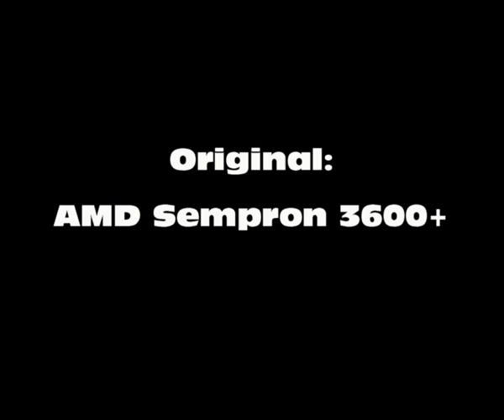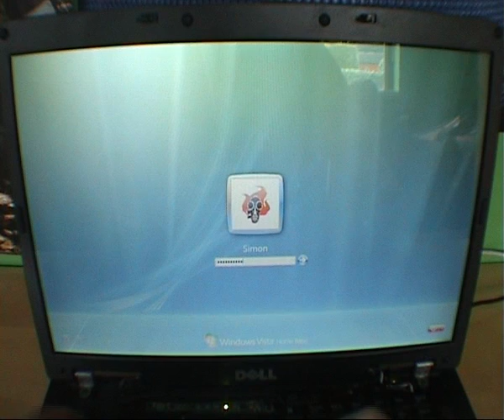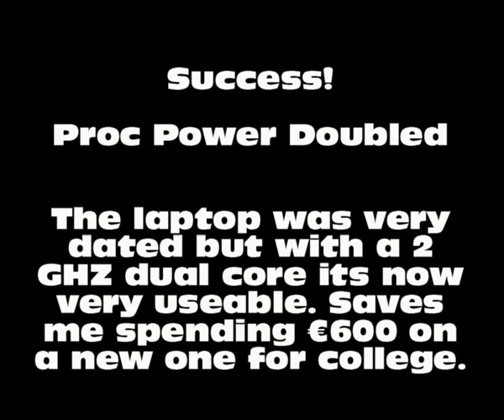Vostro AMD CPU Upgrade - Sempron 3600+ to Turion 64X2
Just doubled my proc power for €27. Well chuffed.